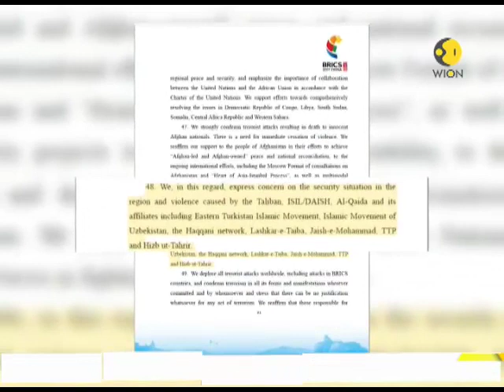Big diplomatic win for India as Pakistan-based terror groups feature in BRICS declaration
Mention of Pakistan-based terrorist organizations in BRICS declaration will serve as a big boost to India's fight against terrorism. Watch to know more.